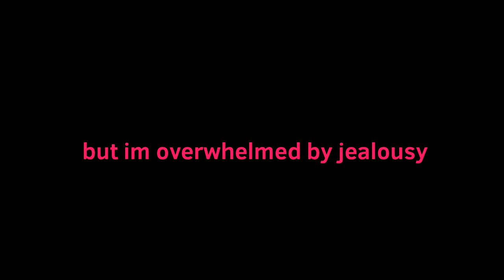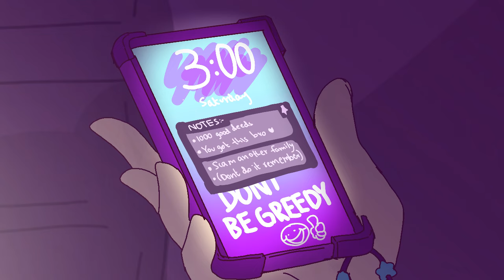Brought the heat back (original)meme//Ocs//Flipaclip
My videos are about animation which is made around my own stories and each animation is an episode

Lora:i thought you didnt want anyone to know about our friendship?

Eric: i thought the same.

Honestly cant reallythink of anything to add rtn in the disc but the orange dude name is hermes and he is lora's friend. Hes more of a side character
I also wanted to show how eric struggles with his greedy insticts as he wishes to keep anything which he has control over as his and only his, which is why he sees hermes as a compitetion aside from lily and the group but erics trying 💀, he really does want to be a better person before he progresses his friendship with lora any further since he feels this guilt inside him that is holding him back, and that onces he thinks he has redemed himself then he'll finally feel relief and free.

The song is by ENHPEN

This is a original meme since i have not seen anyon make on this song yet 💀